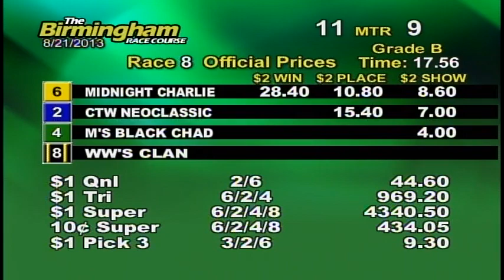08/21/13 Afternoon Race #8